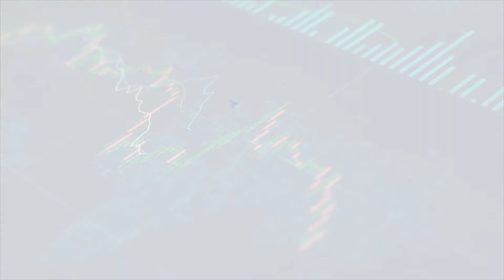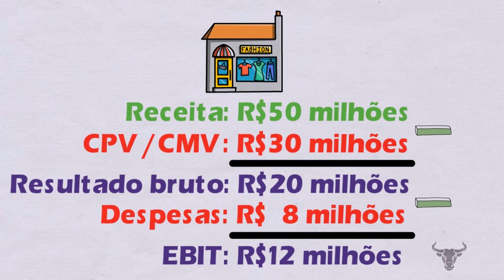O que é EBIT na bolsa de valores? - Entenda como analisar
Esse é o segundo vídeo da série "Indicadores da bolsa". Essa playlist de vídeos vai te ajudar a entender os principais indicadores na hora de fazer a avaliação financeira de uma companhia que deseja investir seu capital.

Você sabe o que é EBIT e como analisar esse indicador?  O EBIT significa Earnings before interests and taxes ou em português, LAJIR, Lucro antes de juros e impostos. O EBIT consiste no lucro operacional da empresa, ou seja, são excluídos os impactos financeiros e tributários dele. Quanto maior esse indicador, melhor. O vídeo vai explicar por meio de exemplos para facilitar sua compreensão.

Se quiser receber mais conteúdos como esse, INCREVA-SE no canal.